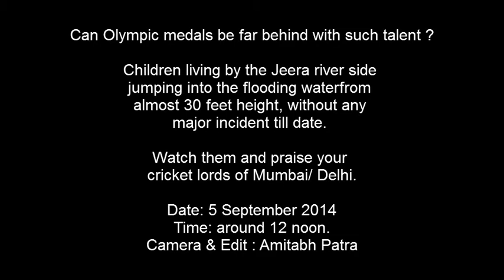Olympic medals and India ? watch this and promote real talent instead of Broiler Chickens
If we need to be victorious in international sports arena, stop sending broiler chickens  to the events. Rather select talent from the ground, train them and I am sure, they will not let our country down.